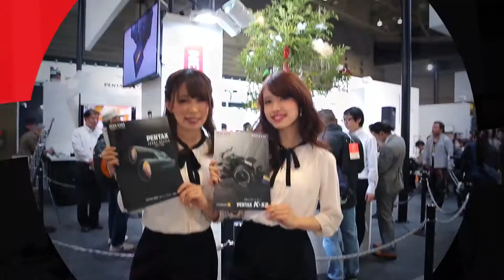CP+ 2015: Tamron 15-30mm f/2.8 lainurkobjektiiv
Tamroni uue ülilainurksuumiga tegime tutvust juba Photokina 2014 fotomessil. Tollal võitlesime oma käte vahel näitamiseks välja mulaaži, ehk arendusjärgus oleva näidiseksemplari, mida ei tohtinud kaamera külge panna, rääkimata läbi selle pildistamisest.

Nüüd, siin CP+ 2015 fotomessil kaugel Jaapanimaal on meie rõõmuks olemas täiesti töökorras ja katsutav/vaadeldav eksemplar. Ja me siis katsusime ja vaatasimegi. Lisaks saime võimaluse läbi selle objektiivi omaenda kaamera ees mõned pildid teha ja filmidagi.